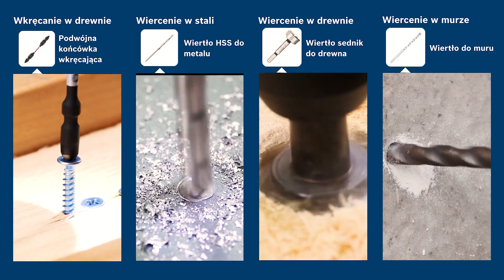Elektronarzędzia akumulatorowe 12 V Bosch Professional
👉 Do efektywnej pracy potrzebne są umiejętności oraz wiedza. Jednocześnie przydatny będzie wysokiej klasy sprzęt. W tym filmie opowiemy o elektronarzędziach marki Bosch z systemu 12V przeznaczonych dla profesjonalistów. Większość przedstawionych narzędzi ma niewielką wagę i dużą moc, dzięki czemu są niezawodne, wytrzymałe, a jednocześnie poręczne. Niewątpliwie ich ogromną zaletą jest również kompatybilność. Jeżeli w trakcie pracy uda Ci się rozładować akumulator, to nie musisz czekać na jego naładowanie – przepinasz akumulator z innego urządzenia i możesz kontynuować pracę.

✅ Czym charakteryzują się urządzenia akumulatorowe z serii 12V?
Pierwszą rzeczą, która nasuwa się na myśl, kiedy mówimy o narzędziach akumulatorowych jest wygoda użytkowania. Narzędzia te są małe i poręczne, dzięki czemu praca jest komfortowa. Nie mają przewodów, a to wpływa na ich mobilność. Dodatkowo wszystkie narzędzia marki Bosch z serii 12V zasilane są tymi samymi akumulatorami. Można ich używać zamiennie, wedle własnych potrzeb. Są ze sobą kompatybilne.

✅ Piła szablasta BOSCH GSA 12V-14
To najmniejsze profesjonalne narzędzie tego typu. Nadaje się do pracy w drewnie, metalu i tworzywach sztucznych. Posiada praktyczny wskaźnik stanu naładowania akumulatora, który informuje użytkownika o dostępnych rezerwach energii.

✅ Szlifierka kątowa BOSCH Professional GWS 12V-76
Narzędzie sprawdzi się przy przecinaniu i obróbce drewna, materiałów drewnopochodnych, metalu, kamienia, tworzyw sztucznych, metali nieżelaznych oraz płytek ceramicznych bez użycia wody. Szlifierka daje szybkie tempo pracy dzięki wydajnemu bezszczotkowemu silnikowi - jego główną zaletą jest wysoka wydajność.

✅ Szlifierka mimośrodowa BOSCH GEX 12V-125
Urządzenie jest wykorzystywane do szlifowania drewna. Jest proste w obsłudze - ma tylko jeden włącznik, który jest jednocześnie wyłącznikiem. Regulacja prędkości pozwala dopasować prędkość obrotową talerza do danego rodzaju pracy. Największą zaletą szlifierki jest jej ergonomiczny kształt.

✅ Wiertarko-wkrętarka udarowa BOSCH GSB 12V-30
Dedykowana do najcięższych zastosowań, może pracować nieprzerwanie przez kilka godzin (heavy duty). Posiada 3 tryby pracy: wiercenie z udarem, wiercenie bez udaru i wkręcanie, wskaźnik poziomu naładowania akumulatora, 2 biegi oraz regulację prędkości obrotowej.